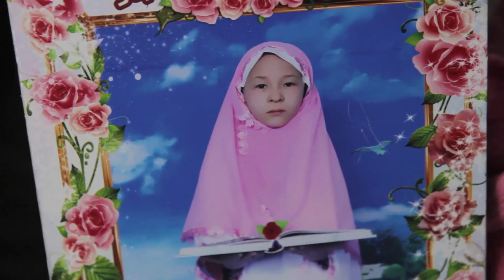A headscarf and a photograph as the only precious things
“I don't have any more photographs, just this one. This is me wearing the religious headscarf I got from my school when I completed the third grade in Iran. All the children got the same headscarves then.”
This is how thirteen-year-old Nilufar starts and ends listing her memories.